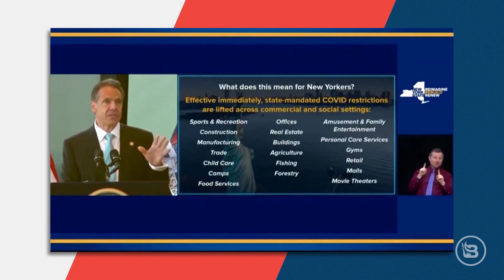Biden vs. Putin | Guest: Shannon Joy | 6/18/21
Steve and the team are joined by New York radio host Shannon Joy for the Deace Group roundtable to discuss President Biden's meeting with Vladimir Putin, and whether it was a low point for America's international relations. Then, the panel discusses what, if anything, the CDC and the medical establishment has been honest about for the past 15 months. Hour Two is another edition of Feedback Friday.